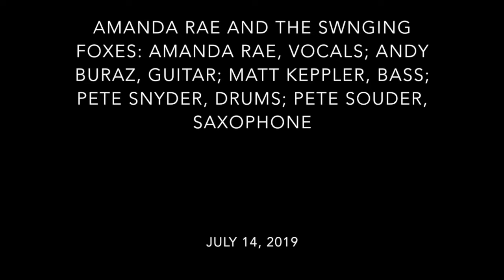Amber Rae and the Swinging Foxes, #5, Germantown KItchen Garden Concerts, 7/14/2019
Band Members:
Amber Rae (vocals), Andy Buraz (guitar), Peter Snyder (drums),
Jason Fraticelli (bass), Matt Keppler (bass), Pete Souders (Sax)